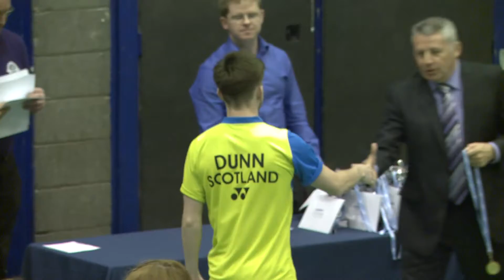Junior Championships 2015 Presentation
The winners and runner-ups from Badminton Scotland's Junior Championships 2015.